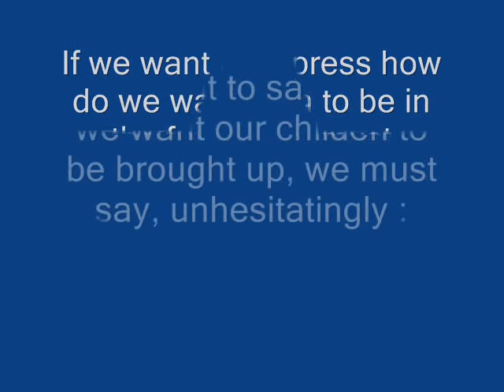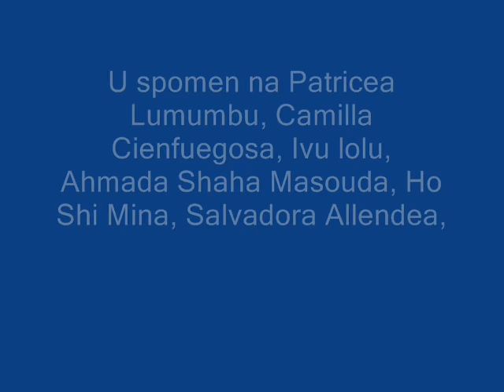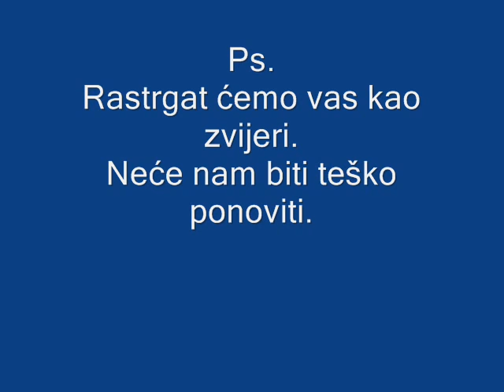Računajte na nas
Za sve prave heroje.